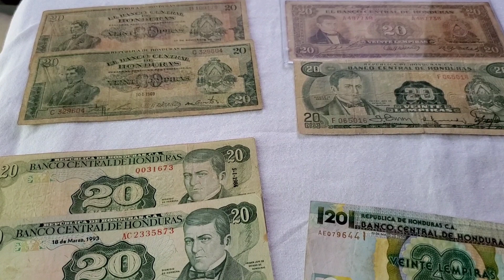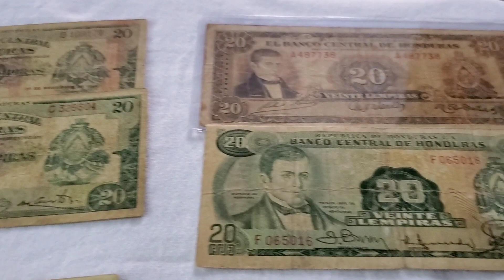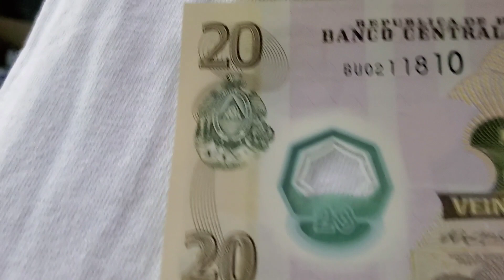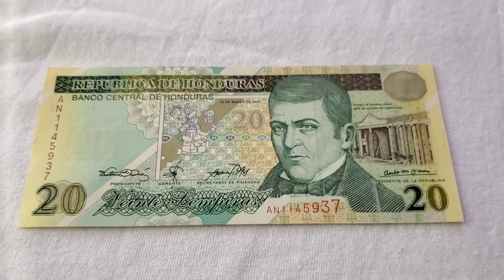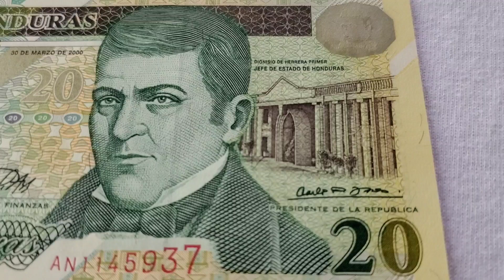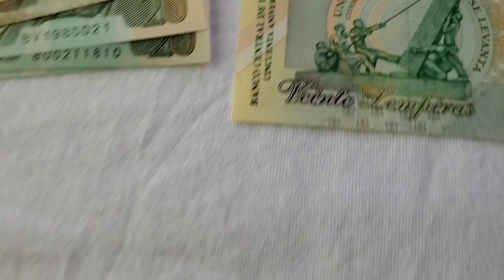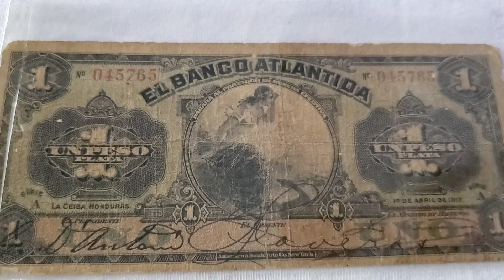Billete de 20 lempiras - Los diseños de las ultimas decadas - Billetes de Honduras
Los billetes de 20 lempiras de Honduras vean los diseños y modificaciones en las ultimas decadas , los mas buscados , ademas la mujer en los billetes hondureños , mito o realidas... espero y les guste el video... saludos. 👍